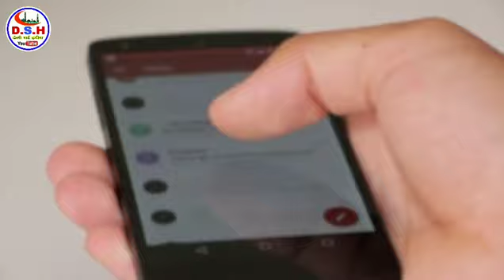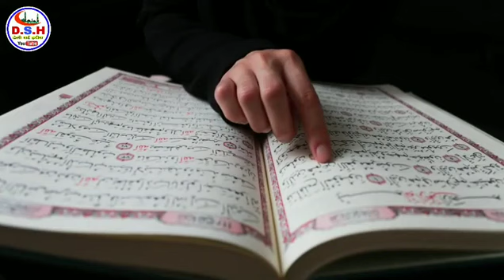रमज़ान में बीवी से हमबिस्तरी कैसे करें || Ramzan Mein Biwi Se Hambistari Karna Haram Hai Ya Halal